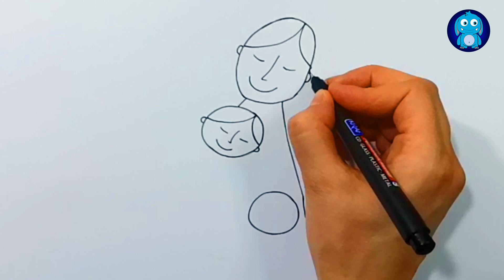❤️❤️Anneler Günü Çizimi ❤️ Mother's Day Drawing ❤️❤️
Lütfen beğen tuşuna basmayı, yorum yapmayı  ve yeni videolarımızdan haberdar olmak istiyorsanız "ABONE" olmayı unutmayın!!!